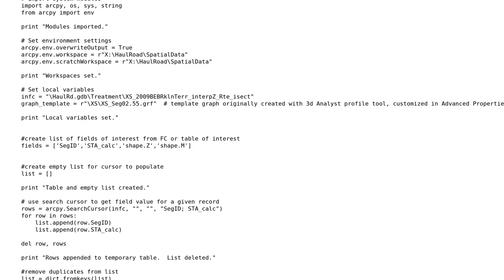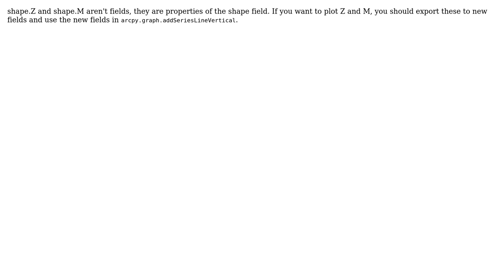GIS: Using Z and M feature geometry to create line graph in ArcPy/Python?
With thanks & praise to God, and with thanks to the many people who have made this project possible! | Content (except music & images) licensed under CC BY-SA | Music | Images & others | With thanks to user willfish user PolyGeo user GISGe and the Stack Exchange Network Trademarks are property of their respective owners. You are responsible for your own actions.